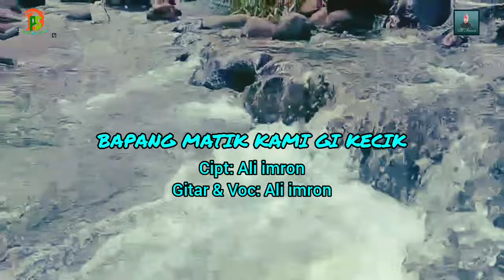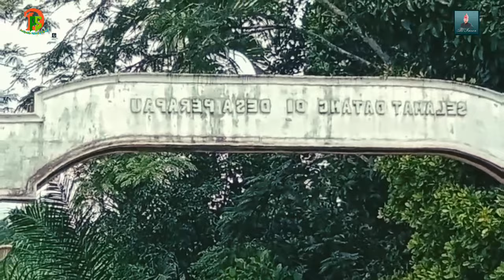BAPANG MATIK KAMI GI KECIK _ Ali imron.GT || Batanghari sembilan sum-sel